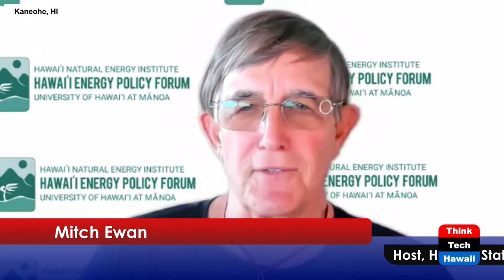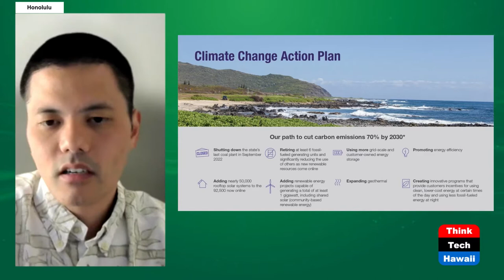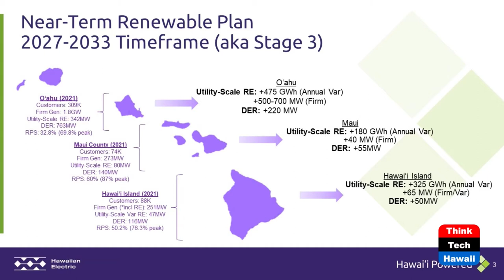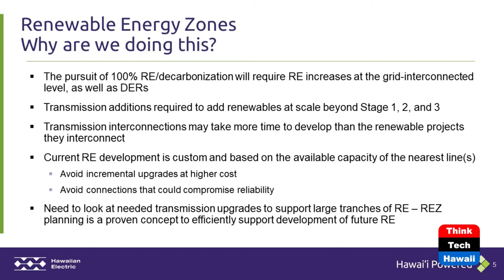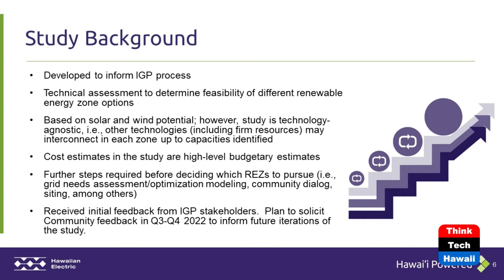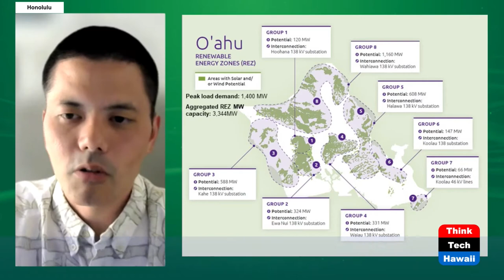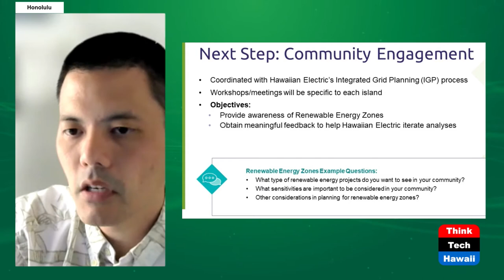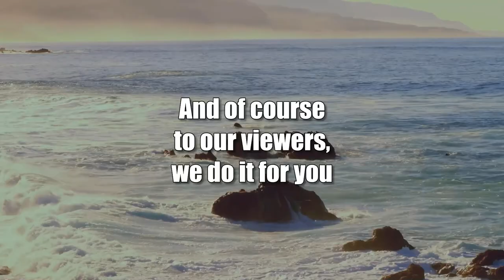Renewable Energy Zones (Hawaii: State Of Clean Energy)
Energy Supports Community Lifelines.  The host for this show is Mitch Ewan.  The guest is Ken Aramaki.

The discussion introduces the Hawaiian Electric Community Oahu Renewable Energy Zones planning process and its Community Engagement Plan for Oahu; what it is, and why it is needed to meet the State’s energy goals.  Hawaii Electric will soon be engaging with communities on this important process and wants communities to help shape the Company’s renewable plans.  Renewable Energy Zones or REZs are areas with high wind or solar potential.  An initial study was conducted to determine requirements to enable most of the zones.  Community input is needed to iterate the process through a series of workshops in local communities.